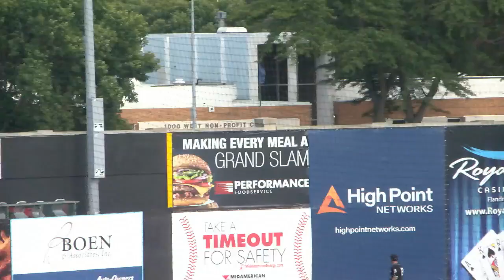Canaries delivers sweep of Milkmen to start weekend series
Birds win 10-0 & 3-2